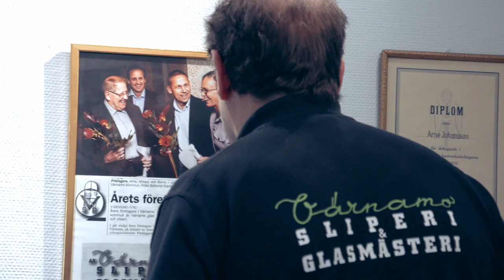Värnamo sliperi och glasmästeri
Värnamo sliperi och glasmästeri är verkligen en del av Småland. Funnits med sedan 1930-talet och fortfarande bland de stora. Vi tackar för förtroendet och gladeligen delar vi med oss deras berättelse via denna film.